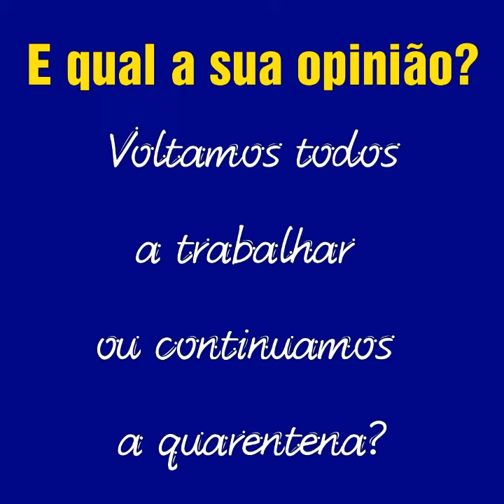NA PANDEMIA: TRABALHAR OU FICAR EM CASA? QUAL SUA OPINIÃO?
NOSSO SITE ESTÁ NO AR, MAS EM CONSTRUÇÃO

PARA ACESSAR AO NOSSO CANAL DO TELEGRAM CLICA NO LINK

PREGAÇÃO: 5 LIÇÕES QUE DEVEMOS APRENDER COM ESSA CRISE DO CORONAVÍRUS

CUIDADO COM A INDÚSTRIA DO MEDO

Conheça nossas outras mídias digitais.

Estudos em áudio no ANCHOR
PARA O CASAL, VALE TUDO ENTRE 4 PAREDES?

Desafio dde 365 dias de conteúdo em nosso perfil no Instagram

Mande uma mensagem no WhatsApp com a palavra LISTA e faça parte da nossa LISTA VIP para receber vídeos exclusivos